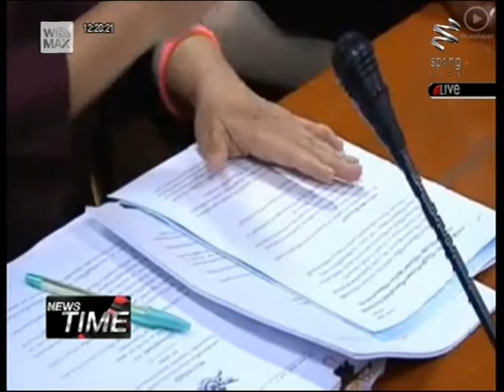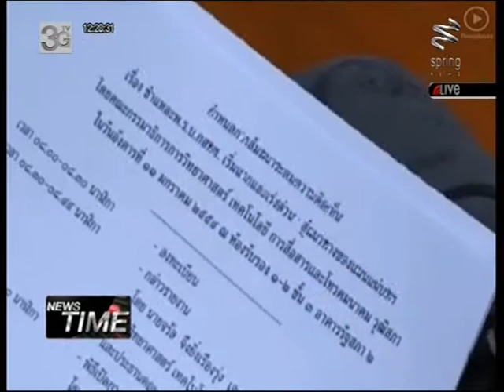สัมมนาชำแหละพ.ร.บ.กสทช ที่รัฐสภา